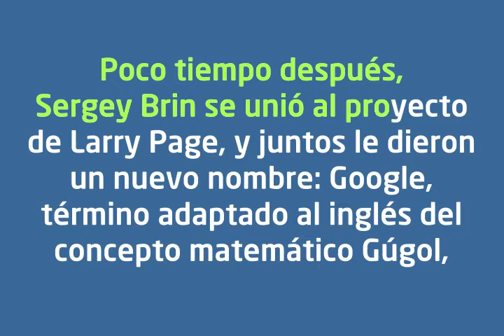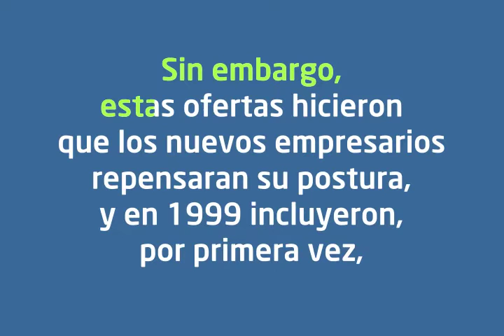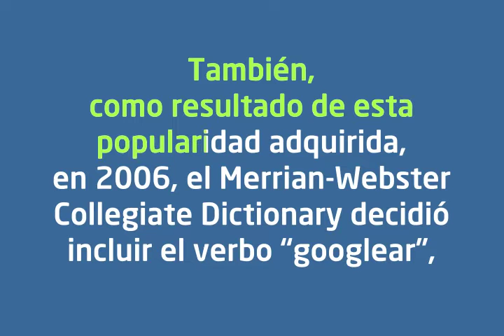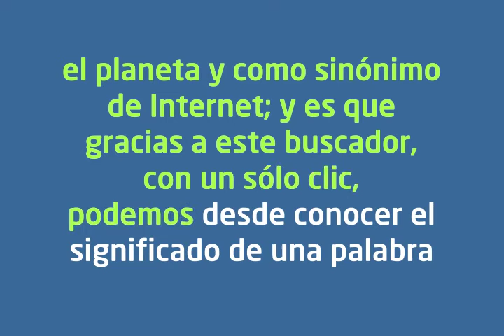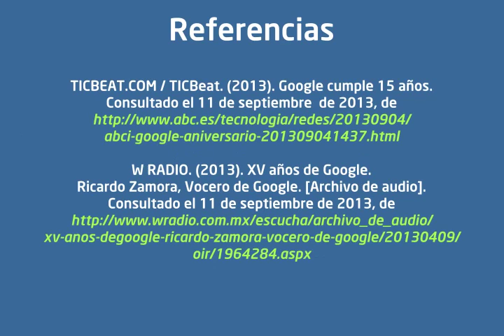Karaoke - Así se lee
Karaoke para aprender a leer.